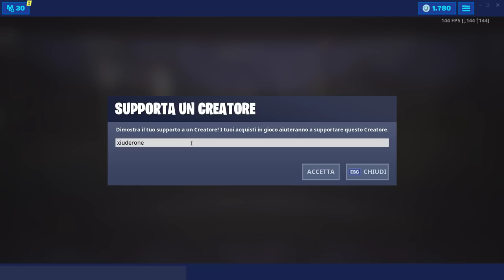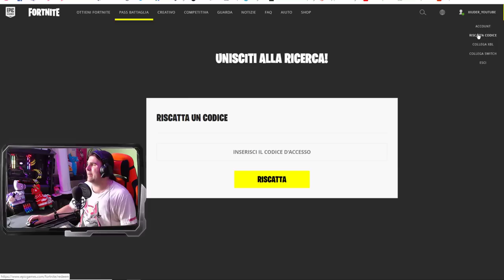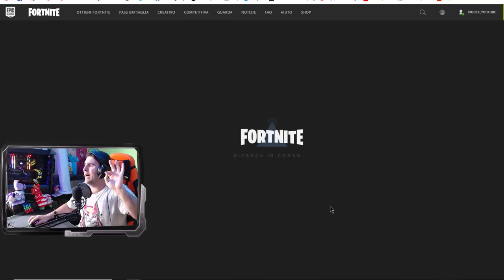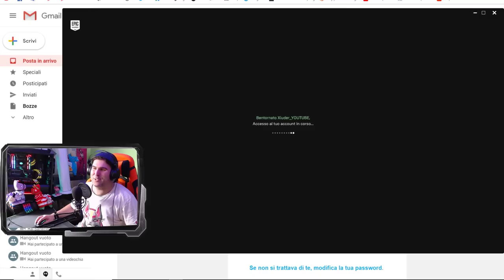HO TROVATO LO SPRAY PIU' RARO DEL GIOCO! GALAXY LLAMA SPRAY FORTNITE!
FINALMENTE dopo 3 SETTIMANE di ricerche SONO RIUSCITO AD OTTENERE LO SPRAY PIU' RARO DI FORTNITE! FUORI PRODUZIONE DA GENNAIO!

BENVENUTO!

➜ Motherboard: MSI Z97M GAMING
➜ GPU: NVIDIA GeForce GTX 970
➜ Cuffie: TRUST GXT 393 MAGNA
➜ Mouse: TRUST GXT 188 LABAN
➜ Tappetino: OMEN Mouse PAD 300
➜ Tastiera: TRUST GXT 890 CADA
➜ Microfono: TRUST GXT 252+ EMITA PLUS
➜ Sedia: AROZZI Torretta Orange
➜ Desk: AROZZI Arena-Green
➜ Webcam: Microsoft Lifecam Studio
➜ Handcam: Microsoft Lifecam HD-3000
➜ Monitor(2x): MSI OptixG24C LED Gaming Monitor 24''

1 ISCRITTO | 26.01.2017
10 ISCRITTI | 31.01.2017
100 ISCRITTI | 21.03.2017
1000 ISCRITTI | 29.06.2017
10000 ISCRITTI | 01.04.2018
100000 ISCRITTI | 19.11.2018